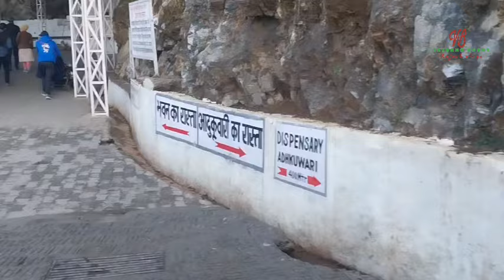vaishno devi yatra 2024!! अर्धक्वारी मन्दिर से भवन वाया हिमकोटि मार्ग!!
vaishno bhakt Rajesh vlogs
ardhkawari mandir
garbhjune gufa
how to:
how to book dormetry bed in katra
how to book dormetry bed at bhawan
how to book dormetry bed at adhkawari
how to reach katra
how to reach vaishno mata mandir
how to reach jammu to katra
निहारिका कॉम्प्लेक्स
डोरमेट्री बुकिंग
मनोकामना भवन
शैलपुत्री भवन
दुर्गा भवन
trikuta bhawan
Jai mata di doston is video me aap dekh rahe ho meri vaishno devi ki 43th yatra jo maine 19feb ko  ki thi. yeh video 2part mai banega. first part mai aapne katra se ardhkawari mandir tak ki u yatra dekhi।  video ke is part mai aap ardhkawari se bhawan aur Bhairon ghati ka drishya dekhoge। asha hai aapko video pasand ayega ।